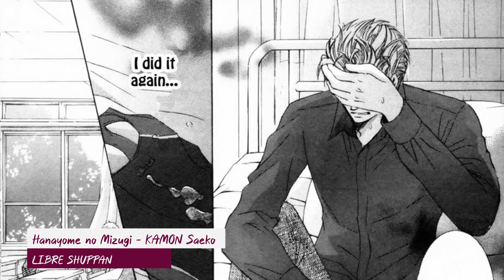🔥 Mangas YAOI+I8 Recomendación PARTE2🧁☕